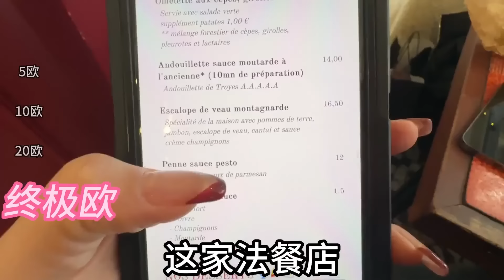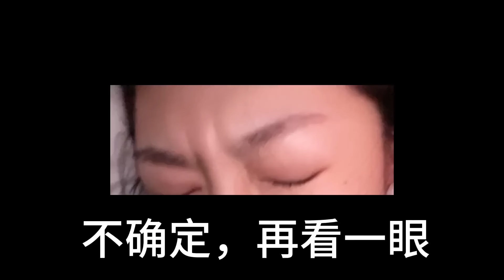強烈建議留學生保護自己的牙，因為牙醫只會讓你冥想！